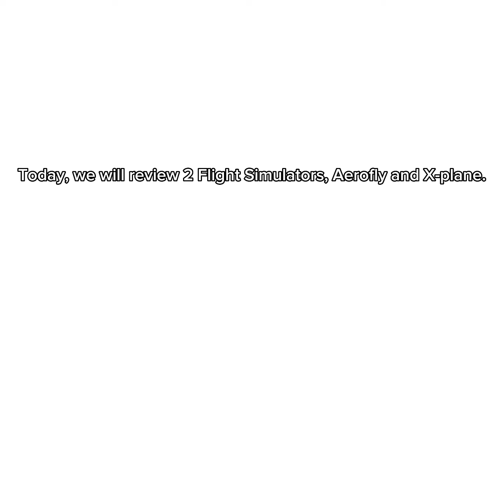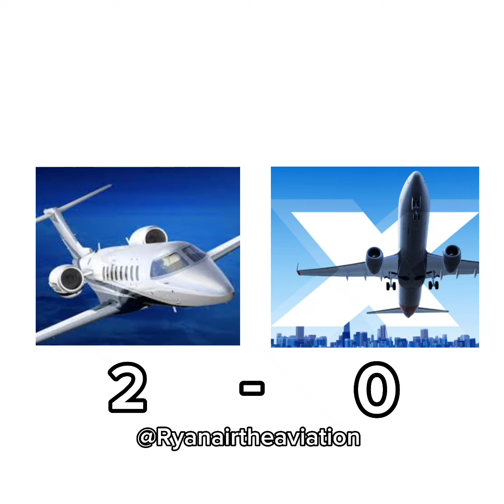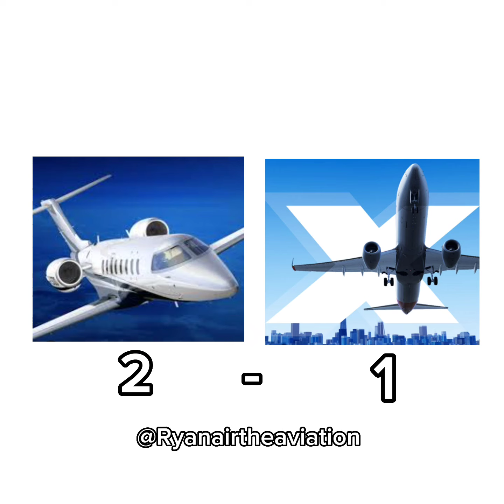Reviewing Aerofly and X-plane, ¿Who is much better?